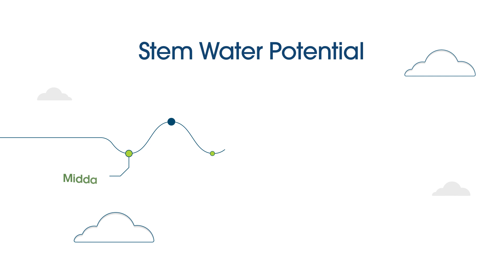What is FloraPulse?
FloraPulse sensors measure tree thirst to give growers the most accurate information for irrigation. We help them increase yields, quality and tree health.